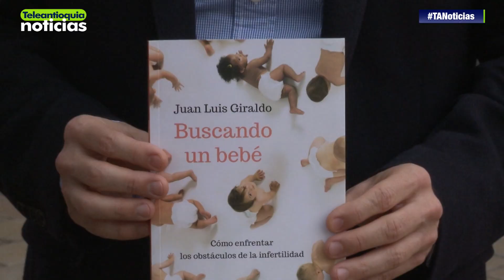“Buscando un bebé” es nuestro libro recomendado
En este libro muchas parejas podrán obtener orientación adecuada para lograr lo que tanto han soñado y deseado: tener un hijo.

-Teleantioquia Digital-